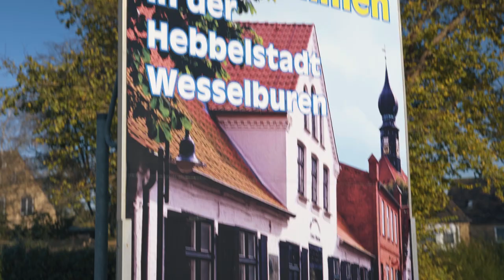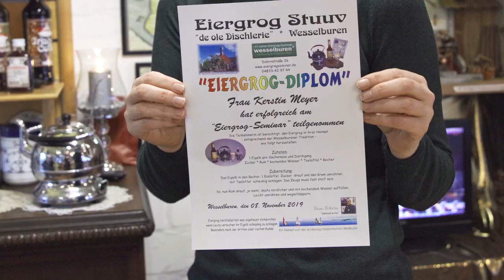Dagewesen! nordbahn beim Eiergrog-Seminar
Wie gemütlich ist es, wenn man es sich mit einem Heißgetränk in der guten Stube bequem macht?
Eine besonders gemütliche Stube findet man in „De ole Dischlerie“ in Wesselburen. Dort finden seit 17 Jahren die deutschlandweit einzigartigen Eiergrog-Seminare statt. Nach dem Motto „gerührt und nicht geschüttelt“ führt Bruno Bahnsen sehr unterhaltsam durch den Nachmittag. Damit sich der legendäre Schaum bilden kann, muss man ganz schön lange rühren. Aber der Aufwand wird am Ende belohnt – versprochen!
Mehr Infos auf nordbahn.de und eiergrog-seminar.de